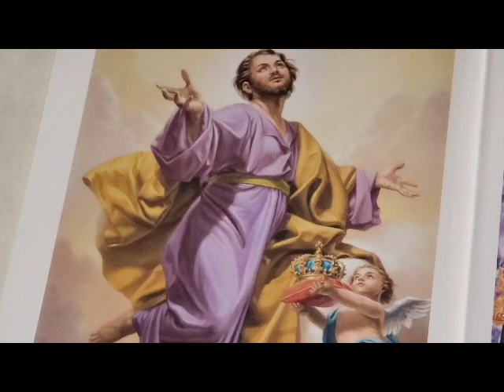Day to Day with St Joseph, Tuesday, August 10